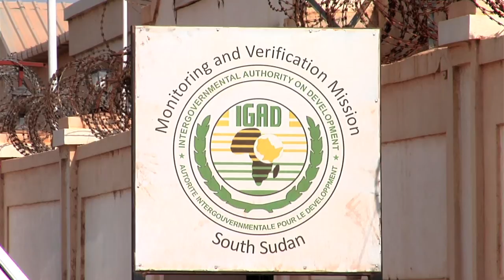Final English UNMISS Mandate Film